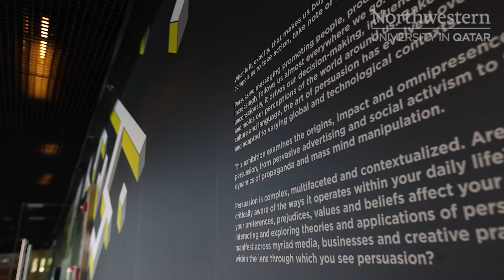CINEMATIC B-ROLL - MEDIA MUSEUM CORPORATE VIDEO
This video is a small compilation of a large number of b-roll created for the Media Majlis museum in Qatar in honor of their latest exhibition "What would you die for". Showcasing media projects from different artists around the world. This video specifically highlights the work of Bahia Shehab, a Professor at The American University in Cairo working in the Department of Arts.

Or